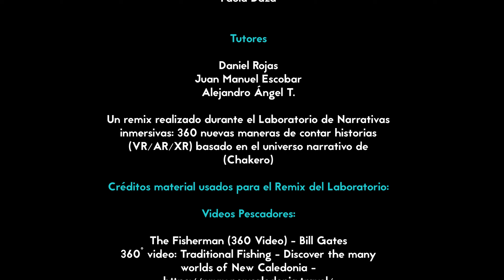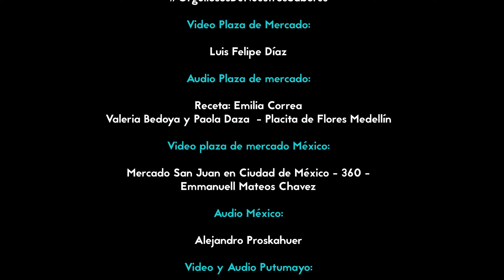Ceviche Viajero - (Laboratorio de Narrativas inmersivas 2021)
“Ceviche viajero” puede ser una metáfora del proceso creativo de este proyecto de narrativa 360. Partimos de la ubicación geográfica de los participantes del grupo, teniendo en común material ya filmado que tenía que ver con gastronomía. Así es cómo invitamos al usuario a transportarse en un viaje que solo las experiencias inmersivas pueden brindar… moverse de un lugar a otro en un abrir y cerrar de ojos.

Una receta que utiliza el video intervenido, audios de voces enviadas por mensajes de WhatsApp por un amigo que quiere contarte su mejor consejo de cocina, fotografía 360 y al final, las ganas de seguir conociendo el mundo por medio de sus sabores.

CRÉDITOS
Dirección y Montaje: Catalina Linero - Instagram: @el.folder
Audio: Valeria Bedoya y Paola Daza
Producción video Maitu Kusado (Putumayo): Edgar Medina
Producción video Plaza de Paloquemao: Luis Felipe Díaz @luisfelipediazleal

Tutores del Laboratorio
Daniel Rojas (3Govideo)
Juan Manuel Escobar (Aroa Studio)
Alejandro Ángel T. (NarrarElFuturo & Armadillo Media)

Speakers Invitados al laboratorio
Diego Bernal (Arcadia Sonora)
Sergio Fernández & Maryheth Cabrera (Agama Corp)
Nazly López (Entre Luces y Sombras)
Marcela Lizcano (Viceversa Cine)
Elder Tobar (Orgánica Digital)
Cristian Arcos (Mono Dorado Studios)

Un remix realizado durante el Laboratorio de Narrativas inmersivas: 360 nuevas maneras de contar historias (VR/AR/XR), realizado a través de la Beca de Laboratorios de IDARTES y Cinemateca de Bogotá.

Este cortometraje remix tiene una Licencia Creative Commons 4.0 BY - SA

Créditos material adicional
Videos Pescadores:
The Fisherman (360 Video) - Bill Gates
360° video: Traditional Fishing - Discover the many worlds of New Caledonia
Life underwater at Lady Elliot Island - Seaview 360

Audio Pescadores:
¡Historia de una Pesca! - Saltín Noel

Video Plaza de Mercado:
Luis Felipe Díaz

Audio Plaza de mercado:
Receta: Emilia Correa
Valeria Bedoya - Placita de Flores Medellín
Video plaza de mercado México:
Mercado San Juan en Ciudad de México - 360 - Emmanuell Mateos Chavez

Audio México:
Alejandro Proskahuer

Video y Audio Putumayo:
Edgar Medina